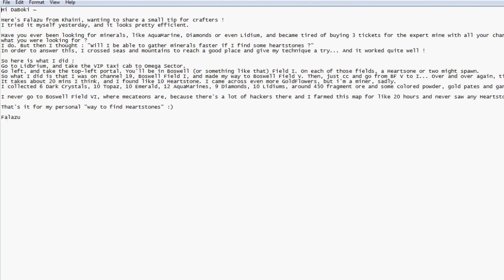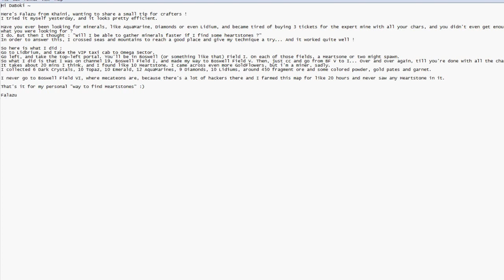Maple Monday - Submissions tips and more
Hey guys it's time for maple monday! I hope you guys are having a great monday and will have a great week :) Don't forget to get your submissions in!